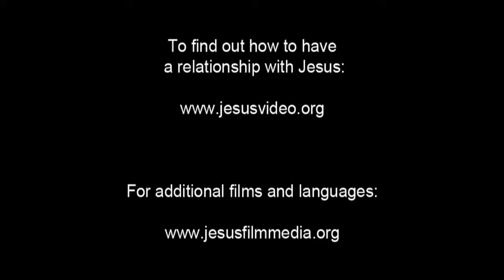Hausa Good News! Confess Jesus As Lord! Believe In Jesus Resurrection! Surely Saved Forever!(16)